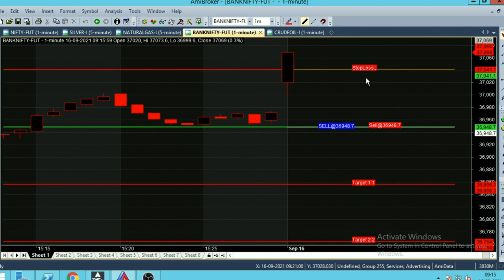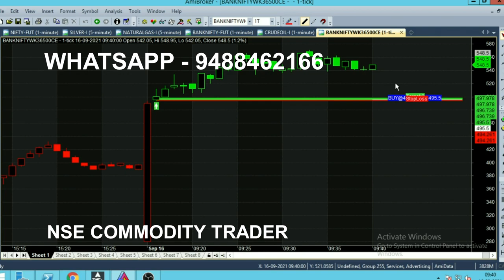Bank Nifty Option Weekly Expiry Trading Signal | Option Intraday Trading Signals for Beginners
Today we analysed Bank Nifty Option after 1 Minute of Market opened Buy Call Generated and Entire Day in Buying Mode only.

Bank Nifty Option Weekly Expiry Trading Signal and Intraday Trading Signals for Beginners. Anyone  can trade by just Watching this Chart.

⏱️⏱️TIME CODES⏱️⏱️
0:00​ - Intro
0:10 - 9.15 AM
1:00 - Live market trend analysis
2:00​ - In the money option CE